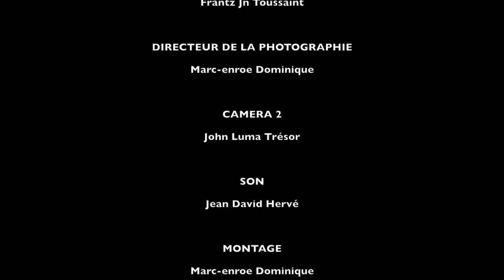MATYAS AN FANMI EPIZOD 46